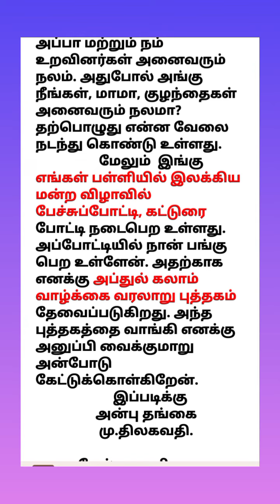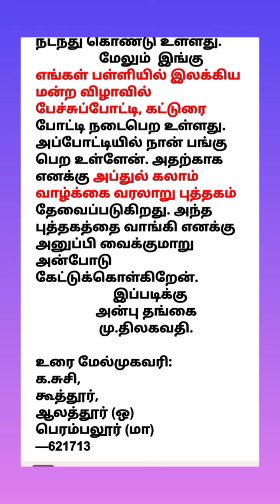புத்தகம் வாங்கி அனுப்புமாறு உறவினர் ஒருவருக்கு கடிதம் எட்டாம் வகுப்பு Pilimisai